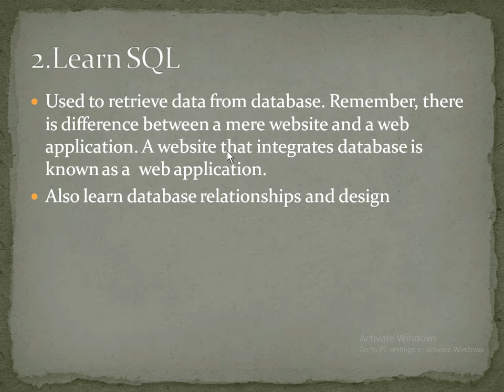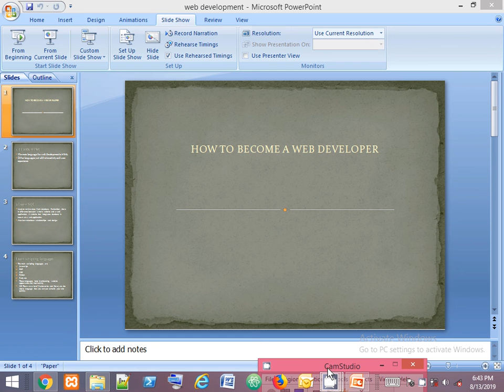Diamond like views wid web dev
We show you where to begin if you want to become a web developer